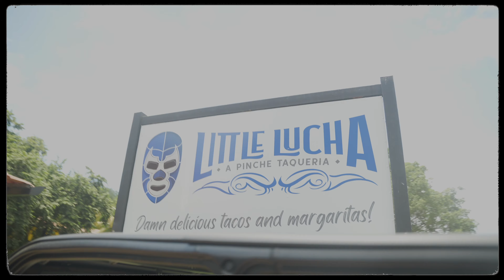A Trip To Tamarindo Costa Rica